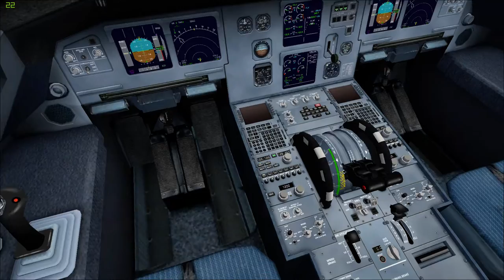Flight Simulator X Professional Edition ( Finkenwerder - Hamburg ) Airbus A321 ( BY NOBELS14 )